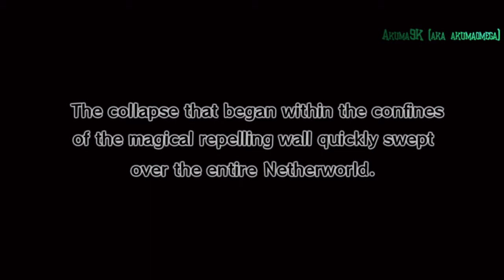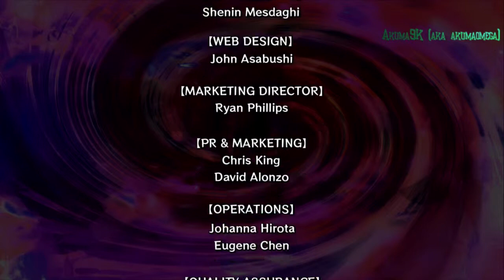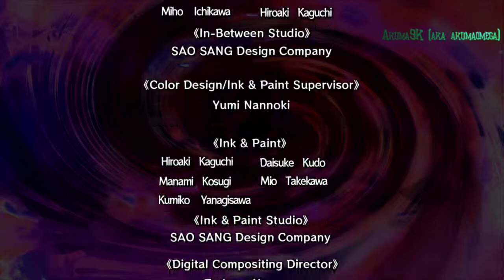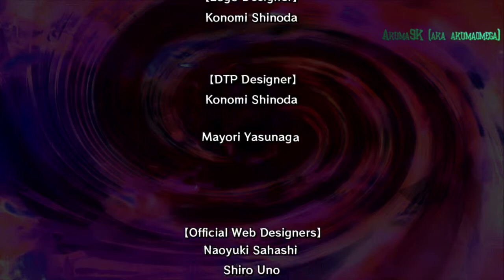lp disgaea d2 p23b {the end?} read the description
This is my second time I tried to upload this. The first time the power cut out and the power cut out three more times shortly afterwards for a total of four power outages in a single day.

I know this ending is not the true ending. I'm just stumped at the moment.

for now this ending will do, seeing as if i use the separate New Game+ save it will take much time to get back to where i was.